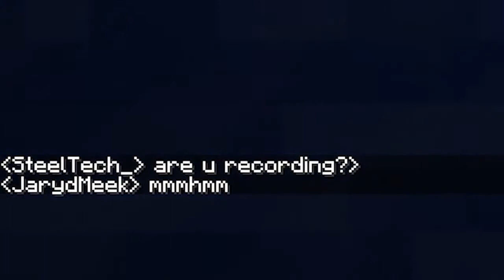Minecraft baseball house